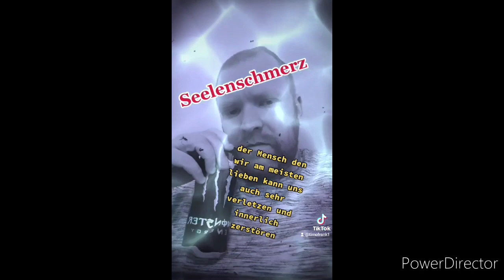Timo Frank Crazy verrückte TikTok Welt Live Fun Clips Seelenschmerz folgt mir auf meinen Accounts